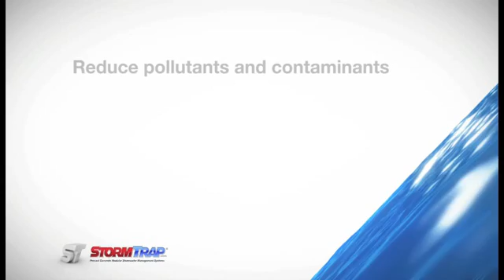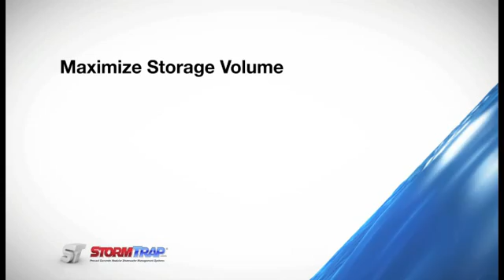Stormwater Management & Stormwater Detention Systems | Stormtrap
StormTrap: An Engineered Stormwater Management Solution.

StormTrap maximizes storage volume while minimizing your project footprint. With StormTrap, you can reduce runoff volume from your project site, protect waterways, maintain water quality, and hold stormwater for harvesting or reuse. With the newly improved patented StormTrap design, your installation will be even more cost effective and efficient compared to traditional systems. Plus, StormTrap comes with a lifetime warranty that is unmatched in the industry and it's available in custom sizes from 1 foot 1 inch to 11 feet 4 inches.

The truly amazing aspect of StormTrap comes down to the clock. As you've seen a StormTrap module can be set into position in less than ten minutes. When we slow it down, the systems key advantages become obvious. StormTrap provides the maximum detention volume within the smallest possible footprint. As it's entirely modular, StormTrap can be quickly and easily customized to meet each projects requirements. With less associated construction costs, due to the smaller foot print, StormTrap becomes more efficient, with both space and project funds.

Over the past decade, StormTrap systems have been efficiently installed in thousands of projects worldwide, delivering significant immediate and long term saving when compared to other systems. In fact, StormTrap delivers savings across the design, installation, and maintenance phases of every project. The StormTrap engineering team beings each project with saving by delivering a full set of design drawings within 48 hours of obtaining project details. Savings continue because the modular components can be installed quickly and efficiently with traditional construction equipment. And for easy maintenance, StormTrap provides total void space that creates an easily accessible detention system. StormTrap eliminates the need for above ground ponds. Instead the system stores runoff in large underground chambers until the stormwater is released at a controlled rate. This creates more useable land and a safer environment for the public. And, as it's an extremely flexible system, StormTrap can easily be built around existing structures, building foundations, and trees to minimize your project costs and maximize detention volumes.

Water quality is vastly improved with StormTrap because the filtration process employs EPA proven bio-retention vegetated filter strips and sand filters. These remove pollutants like phosphorous and heavy metals. Additionally, the StormTrap system has integrated filtration elements that send runoff water through the native soil to efficiently reduce pollutants and contaminants. And, with its oil and water separator, StormTrap eliminates oil, grease, fats, and other hydrocarbons that can cause serious damage to the environment. We'll customize the StormTrap filtration features to target your contamination challenges so that we ensure the perfect fit for you project. We can even customize our sedimentation capabilities to remove the projects specific particle sizes. Together, we'll ensure that streams, rivers and wetlands are preserved.

StormTrap installations can remain completely contained and watertight. Or, they can allow efficient stormwater infiltration. For example, we offer infiltration to recharge ground water as well as water harvesting application to collect and reuse stormwater for irrigation or for grey water use inside buildings. StormTrap can also offer low impact development solutions for your job site and can help your project reach lead certification, while it delivers critical efficiencies to your project. StormTrap is also equipped with an impressive manufacturing pedigree. All StormTrap materials are made of high-strength pre-cast concrete produced in steel forms in a controlled environment and manufactured in a facility certified by the National Precast Concrete Association (NPCA). As a result, the cost effective system is extremely strong, low risk, and fully trafficable to HS-20, HS-25, and fire truck traffic loadings. Heavy duty designs are also available. As an additional time and cost savings, StormTrap can be installed with a minimum 6 inch cover. The system will not deflect during construction loading and it will allow for rapid backfill. It also will not suffer creep, which contractors experience with some light-weight systems.

Backed by the StormTrap unmatched lifetime warranty, our 100% structurally-independent design provides peace of mind for engineers, owners, and developers. Each system maximizes storage volume while minimizing the project footprint and maintaining water quality, all while saving time and money. With StormTrap, you can control the powerful impact of weather, drop by drop, inch by inch. Rain runoff will follow your command. StormTrap is the water management solution for your projects success. Master the storm with StormTrap.